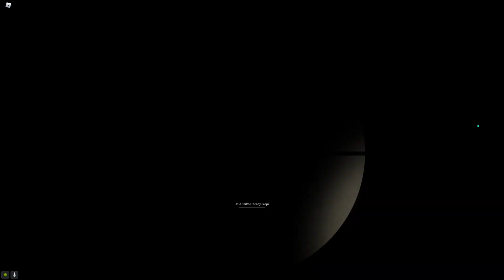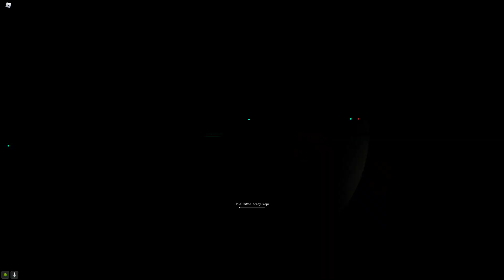Bullet Sync- Phantom Forces Style. (well- I tried.)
After I leveled up and got the K2 and GROZA-1, I hooked up with the Bullets Per Minute OST again- it was fun, but I think I had a raggedy coherence with the OST to my shots. I tried regardless.
Bullets Per Minute OST - Judgement, and The Rhythm King